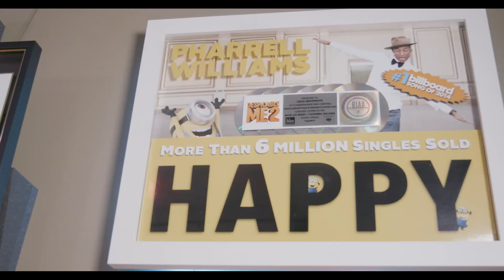Leslie Brathwaite Pro Class intro